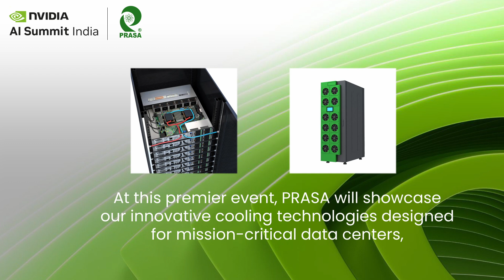PRASA Sponsors NVIDIA AI Summit 2024 | Showcasing Cutting-Edge Cooling Solutions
Exciting News!

PRASA is proud to be a sponsor of the NVIDIA AI Summit 2024 in Mumbai!

Join us from October 23-25, 2024, at the Jio World Convention Centre, where industry leaders will explore cutting-edge innovations in data centers and AI.

Visit us at Booth EB3 to discover how our advanced cooling solutions can power the future of mission-critical data centers, ensuring high performance and sustainability.

We look forward to engaging in insightful discussions and sharing our innovations with you!